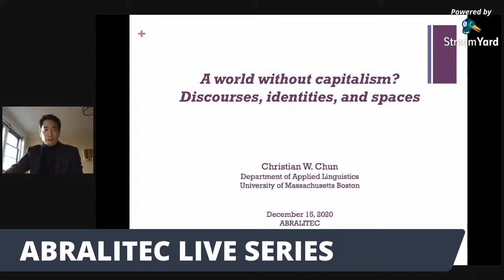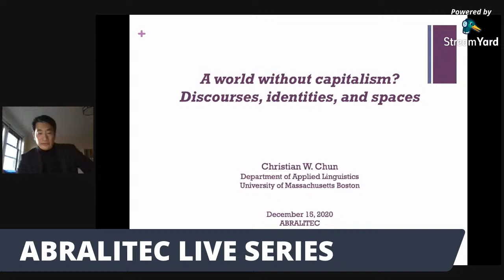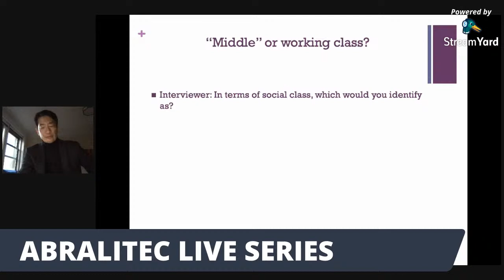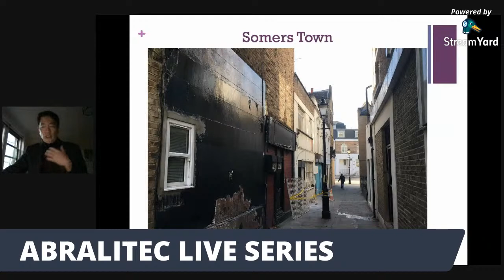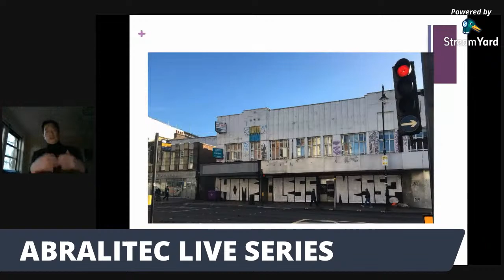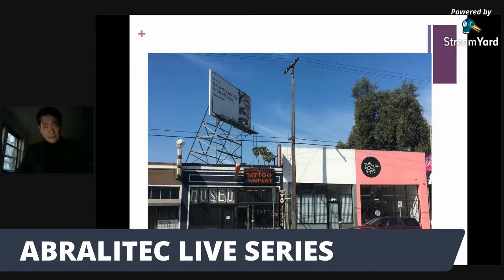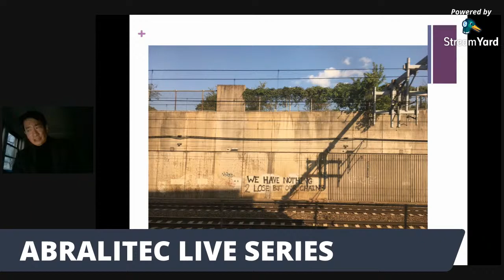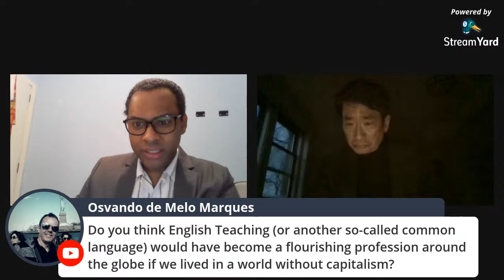A world without capitalism? Discourses, identities and spaces - Dr. Christian Chun